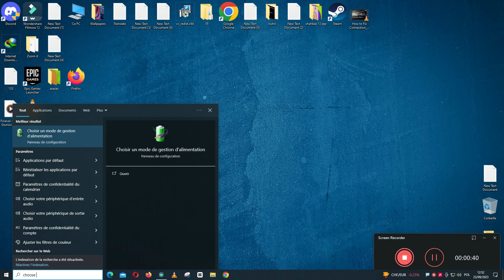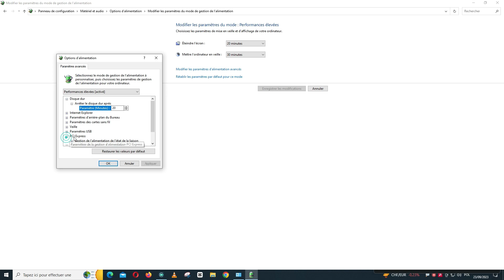Wake-on-LAN ne fonctionne pas sur un PC Windows 10 [Tutoriel]